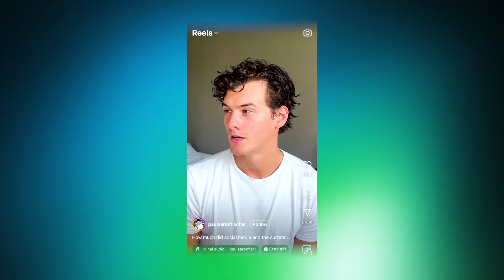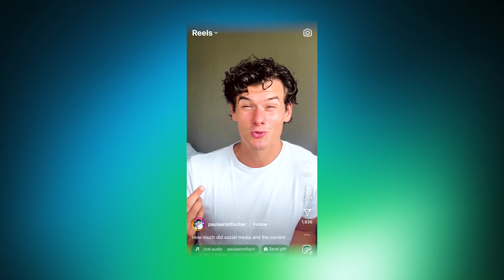How Do Models Feel About Social Media? ft. Paul Fischer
Paul Fischer (@paulaaronfischer) is a model who has made viral videos critiquing the impossible standards of today’s beauty industry. Joe interviews Paul about some of his own insecurities. They also discuss their journeys becoming influencers.